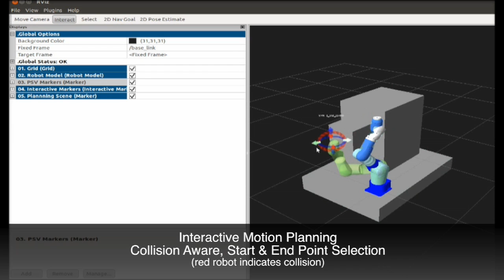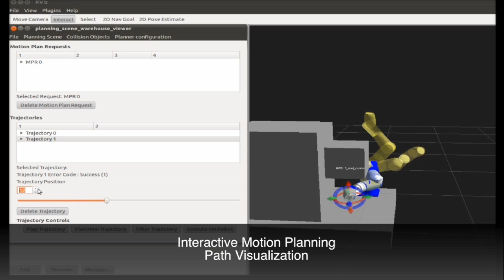ROS Industrial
This video is the first implementation of an industrial robot under ROS-Industrial control.  The SIA10D robot from Yaskawa Motoman is receiving position commands and providing position feedback over Ethernet from a PC running ROS.  The ROS planning environment (visualized in Rviz) captures the physical geometry of the robot cell by combing several data sources including CAD models, simplified representations, and sensor data (not shown).  ROS path planning software generates collision free robot paths within the planning environment.  The results of the path planning are shown in the visualization and are executed directly on robot hardware.   The complex, collision free, path-planning capability is in part enabled by redundancy and configuration of the SIA robot.  This is just the first of new capabilities enabled by ROS-Industrial.  By leveraging even more complex ROS abilities, like dynamic pick and place functions, many new and previously impossible applications will be realized.

ROS-Industrial is a BSD-licensed ROS stack that contains libraries, tools and drivers for industrial hardware. The goals of ROS-Industrial are to:
· Create a community supported by industrial robotics researchers and professionals
· Provide a one-stop location for industry-related ROS applications
·         Develop robust and reliable software that meets the needs of industrial applications
· Combine the relative strengths of ROS with existing industrial technologies (i.e. combining ROS high-level functionality with the low-level reliability and safety of industrial robot controllers).
· Create standard interfaces to stimulate "hardware-agnostic" software development (using standardized ROS messages)
· Provide an easy path to apply cutting-edge research in industrial applications, using a common ROS architecture
· Provide simple, easy-to-use, well-documented APIs